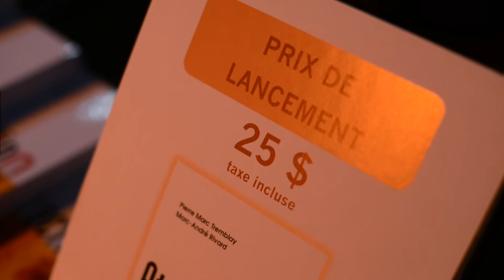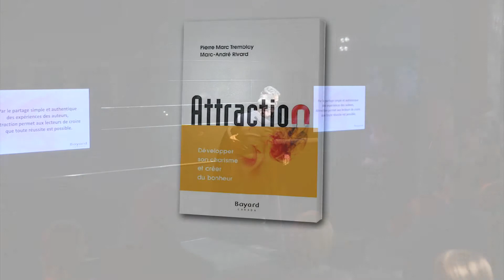Teaser lancement livre Attraction